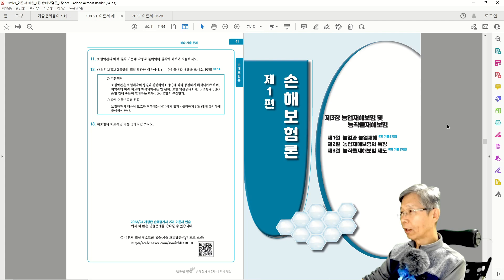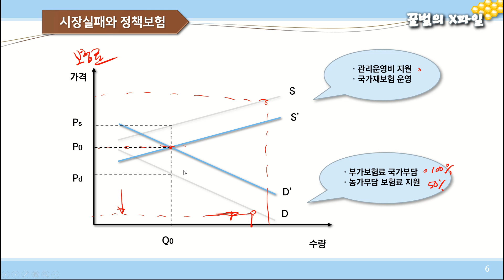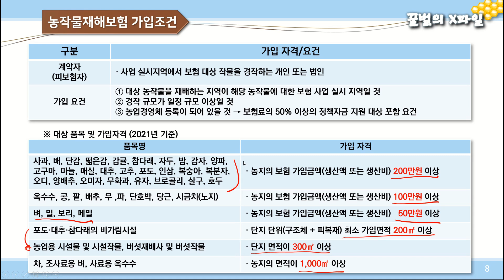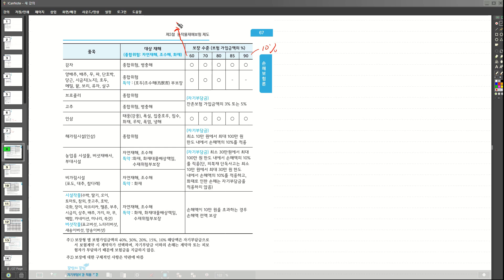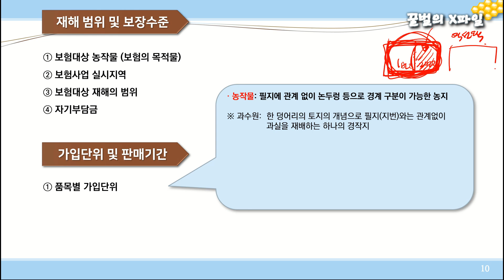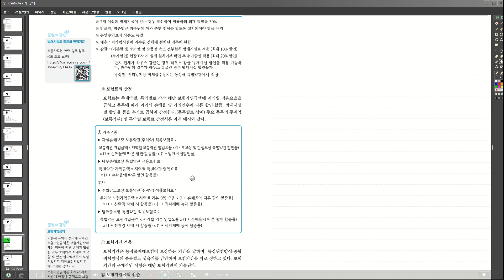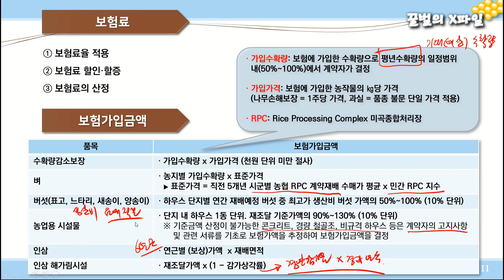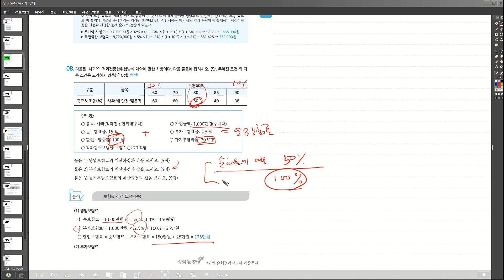2024년 손해평가사 06강, 손해보험론 - 농작물재해보험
유튜브 강좌모음 스크립트 (Sample)은 위 링크 참조하세요.

2024년 손해평가사 06강, 손해보험론 - 농작물재해보험

강좌 스크립트와 더 많은 정보는 아래 네이버 손해평가사 X파일 카페를 참조하시고,
질문이 있으시면 네이버 카페를 이용해 주세요.

꿀벌의 X파일 시리즈 구입처: 네이버 스마트스토어, 교보문고, 예스24, 알라딘

2024년 손해평가사 2차 유튜브 강좌모음(상) 목차

제1강 도전 ! 손해평가사 1
제2강 농업재해보험 기초용어 7
제3강 손해평가 용어 11
제4강 손해보험론 - 보험이론 15
제5강 손해보험론 - 손해보험 21
제6강 손해보험론 - 농작물재해보험 26
제7강 손해보험론 - 손해평가 31
제8강 수확감소보장 벼맥류 - 개요 35
제9강 수확감소보장 벼맥류 - 수량요소조사 41
제10강 수확감소보장 벼맥류 - 표본조사 44
제11강 수확감소보장 벼맥류 - 전수조사 47
제12강 수확감소보장 - 밭작물 개요 50
제13강 수확감소보장 - 콩 · 팥 57
제14강 수확감소보장 - 마늘 · 양파 60
제15강 수확감소보장 - 고구마 · 양배추 65
제16강 수확감소보장 - 감자 71
제17강 수확감소보장 - 옥수수 74
제18강 수확감소보장 - 차(茶) 78
제19강 특정위험보장 인삼 84
제20강 평년수확량 88
제21강 생산비보장 밭작물 92
제22강 생산비보장 원예시설작물 · 버섯 99

2024년 손해평가사 2차 유튜브 강좌모음(하) 목차

제23강 수확감소보장 과수 - 개요 106
제24강 수확감소보장 포도·복숭아·자두·만감류 112
제25강 수확감소보장 밤·호두 118
제26강 수확감소보장 참다래 123
제27강 수확감소보장 대추·매실·살구 128
제28강 수확감소보장 오미자 132
제29강 수확감소보장 유자  136
제30강 종합위험 과실손해 - 오디 139
제31강 종합위험 과실손해 - 감귤 144
제32강 수확전 종합위험 복분자 151
제33강 수확전 종합위험 - 무화과 156
제34강 농업수입보장 - 개요 160
제35강 농업수입보장 - 포도 164
제36강 농업수입보장 - 밭작물 168
제37강 적과전종합위험 - 개요(상) 172
제38강 적과전종합위험 - 개요(하) 175
제39강 적과전종합위험 - 착과감소보험금 181
제40강 적과전종합위험 - 과실손해보험금 188
제41강 농업용 시설 - 비가림/원예·버섯재배시설 195
제42강 농업용 시설 - 해가림/축사 200
제43강 가축재해보험 - 개요 206
제44강 가축재해보험 - 손해평가 211